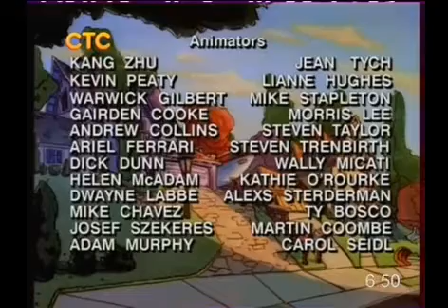Все титры "Гуфи и его команда" 1992-2007 . 5 часть.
Не баньте это видео пж. Раритет 90-2000-х.